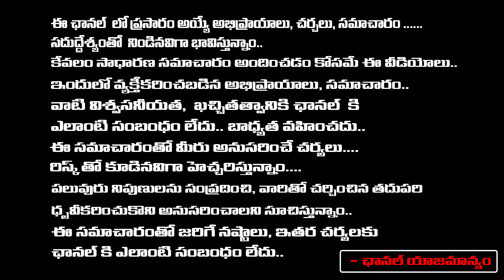Mathu Vadalara - 2 Movie Review | Simha Koduri | Satya | Red Tv